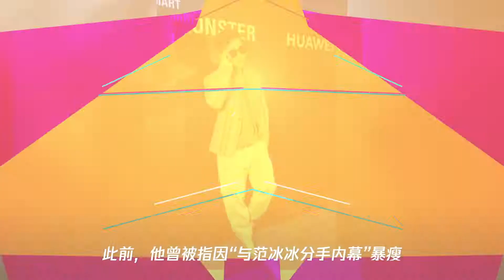李晨否认分手内幕后首次亮相 不见暴瘦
➤Thanks收看！